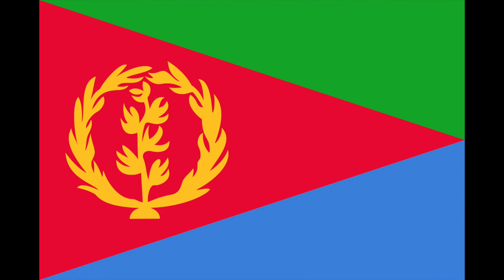Evolution of the Flag of Eritrea (1890-present)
National Flag Evolution with National Anthems of the United Nations Geoscheme (Eastern Africa)